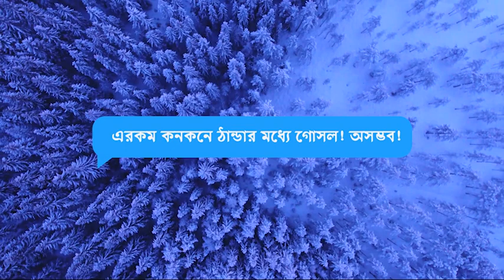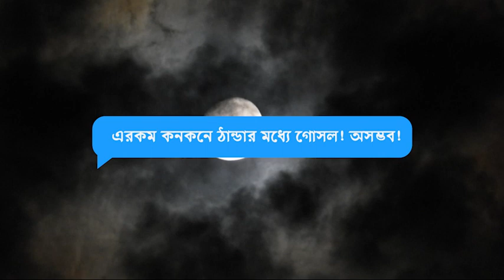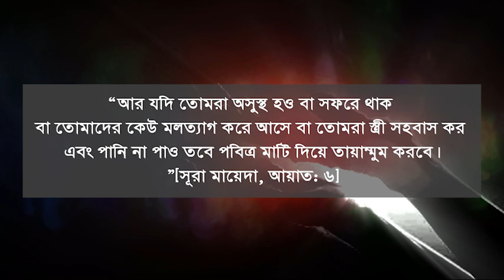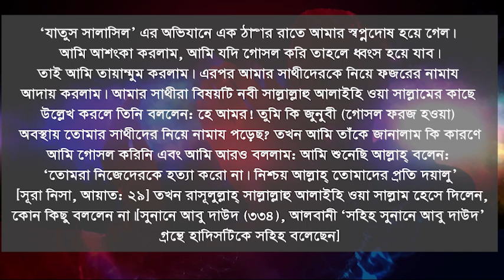শীতকালে ফরজ গোসল নিয়ে আর ভয় নেই SITKALE FOROJ GOSOL KIVABE KORE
ফরজ গোসল,
ফরজ গোসলের নিয়ম,
ফরজ গোসলের দোয়া,
ফরজ গোসল কিভাবে করে,
ফরজ গোসল না করলে কি হয়,
ফরজ গোসল করা,
ফরজ গোসল কিভাবে,
গোসল ফরজ অবস্থায় জিকির,
গোসল ফরজ অবস্থায় রোজা,
অসুস্থ অবস্থায় ফরজ গোসল,
ওযু ও গোসলের ফরজ কয়টি,
ফরজ গোসলের নিয়ত ও দোয়া,
ফরজ গোসল শায়খ আহমাদুল্লাহ,
স্বপ্নদোষ হলে কি গোসল ফরজ মিজানুর রহমান আজহারী,
ফরজ গোসল করার নিয়ম মিজানুর রহমান আজহারী,
গোসলের ফরজ কয়টি,
ফরজ গোসলের নিয়ম এবং দোয়া,
ফরজ গোসলের ওযু দিয়ে কি নামাজ হবে,
ফরজ গোসলের ওযুর নিয়ত,
ফরজ গোসল করার সঠিক নিয়ম,
পর্দা করা ফরজ গোসল করা ফরজ,
ফরজ গোসল না করে কি খাওয়া যায়,
ফরজ গোসল না করে কি খাবার খাওয়া যাবে,
ফরজ গোসল করতে ভুলে গেলে,
শীতে ফরজ গোসল ছাড়া,
শীতের দিনে ফরজ গোসল,
ফরজ গোসল না করে কি নামাজ পড়া যাবে,
ফরজ গোসল না করে কি কাজ করা যায়,
গোসলের ফরজ তিনটি,
ফরজ গোসলের দোয়া বাংলা উচ্চারণ,
স্বপ্নদোষ হলে কি গোসল ফরজ,
স্বপ্নে কি দেখলে গোসল ফরজ হয়,
ধাতু বের হলে কি গোসল ফরজ হয়,
মেয়েদের ফরজ গোসল করার নিয়ম,
ফরজ গোসলের পদ্ধতি,
ফরজ গোসলের পর কি অজু করতে হয়,
ফরজ গোসলের পর কাপড় ধোয়ার নিয়ম,
পর্দা করা ফরজ গোসল করা ফরজ নয়,
পুরুষের ফরজ গোসল,
মাসিকের পর ফরজ গোসল,
ফরজ গোসল মানে কি,
ফরজ গোসলের কয় ফরজ,
শীতের সময় ফরজ গোসল,
ফরজ গোসল সম্পর্কে,
ফরজ গোসলের সময়,
ফরজ গোসলের সহীহ নিয়ম,
স্বপ্নদোষ হলে কি ফরজ গোসল করতে হয়,
স্বপ্নদোষ হলে কি ফরজ গোসল করতে হবে,
স্বপ্নদোষ হলে কখন গোসল ফরজ হয়